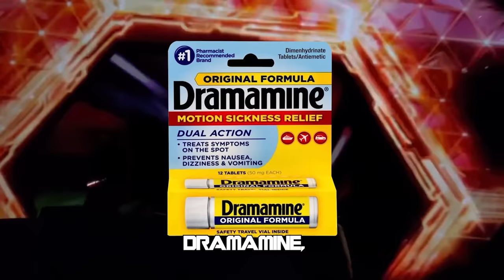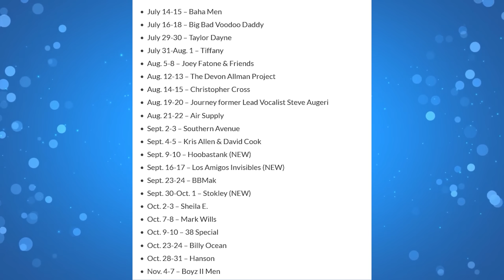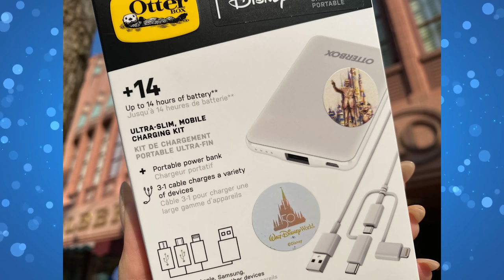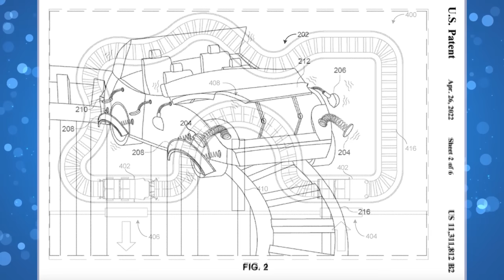New Ride Vehicle Can Show Damage, First 'Walt Disney World Store' Announced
News Today with WDW News Today is a regular update on Disney parks news from around the world.  Join us 3 times a week for the latest news. New episodes are released every Monday, Wednesday and Friday.

0:00 Intro
1:35 Well known Disney executive to retire
2:45 Josh D’Amaro to reorganize department
3:20 First Walt Disney World Store opening May 31st
5:27 Eat to the Beat Concert Series lineup announced
7:15 New pepperoni pizza roll
7:34 Lightyear sneak peek at Disney’s Hollywood Studios
7:58 New portable charging box by Otter Box
8:54 Beach to close at Fort Wilderness
9:25 Avengers Campus opening date at Walt Disney Studios Park at Disneyland Paris
10:16 New concept art for Avengers Campus
11:56 New Disney patent for ride vehicle effects
13:24
15:15 Sign-off